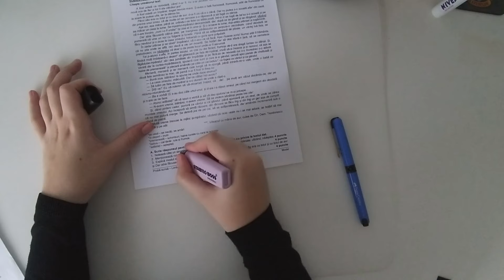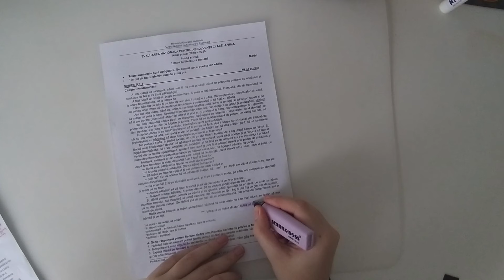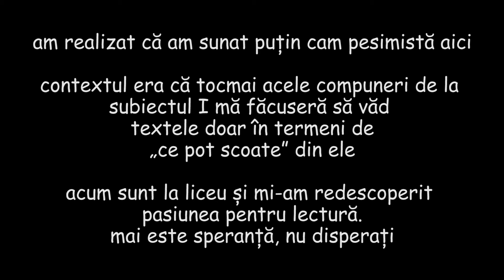Cum să iei 10 la evaluarea națională - Limba română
Salut! M-am întors cu un videoclip despre evaluarea națională. Mai e o săptămână până la prima probă, mult noroc tuturor! Voi posta mâine celălalt videoclip, care va fi despre matematică.

În ultimele zile au fost numeroase proteste împotriva brutalității poliției în America și în Europa. Ca elevi de obicei nu avem fonduri ale noastre pe care să le putem dona, dar vă puteți uita la videoclipul de mai jos fără să dați skip la reclame și toate fondurile strânse vor fi donate diferitor asociații care susțin cauza.